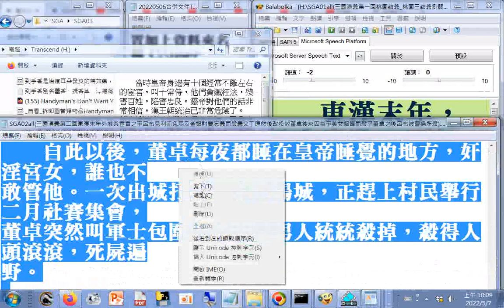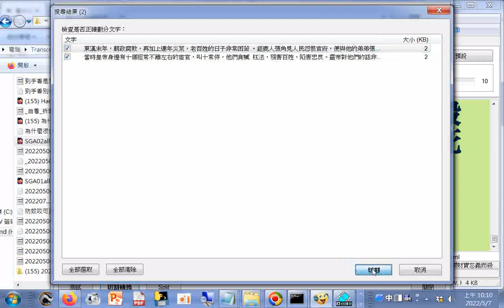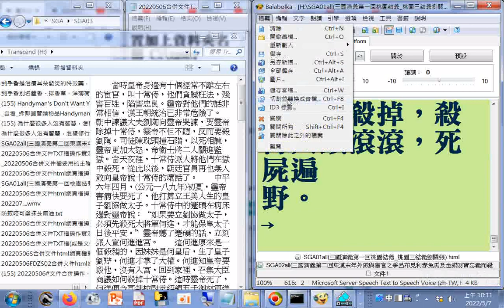操作實況以#三國演義為例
閩南語讀經影片合輯